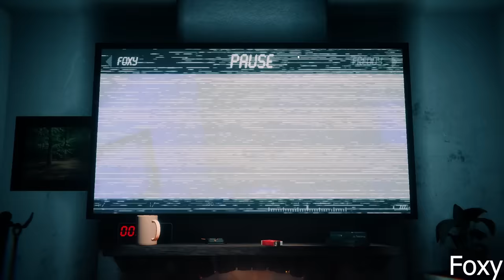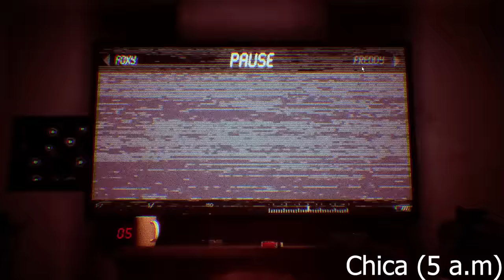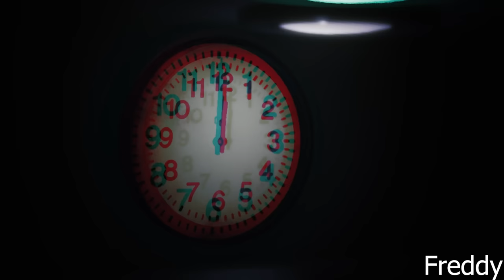The Joy Of Creation Story Mode - All Jumpscares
In this video, we show you all jumpscares of The Joy Of Creation Story Mode, of all nights. We hope that you will enjoy it !

For those who don't know us:

-Our channel is made of two members : Thomas Remastered and Hydrex

-On this channel, even though League Of Legends will be our main content, we will also play other games such as tft, minecraft, 7 days to die, etc...

-A high part of our content will be highlight, so it will not make you lose a lot of time

-We play for the fun and it is really rare that we tryhard

-We are the kind of persons who care about their community. So, if you have anything to tell, even though it is something negative, as long as it is not offensive or insulting, we will accept it. Also, don't hesitate to suggest us ideas !

(We are sorry if our english is bad, we are basically french, which is also why thumbnails are in french)